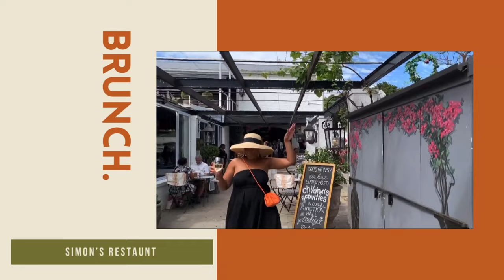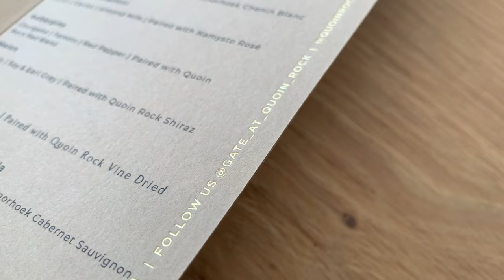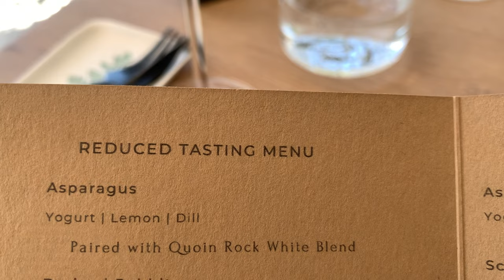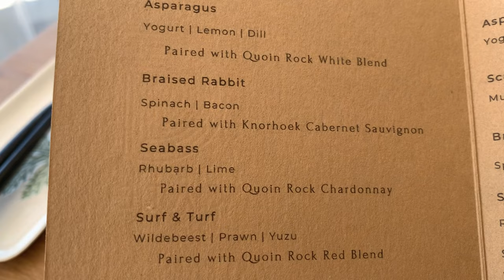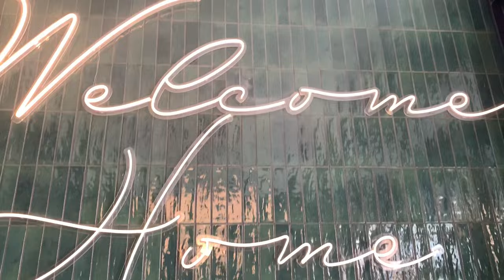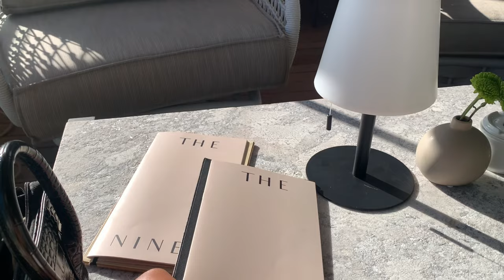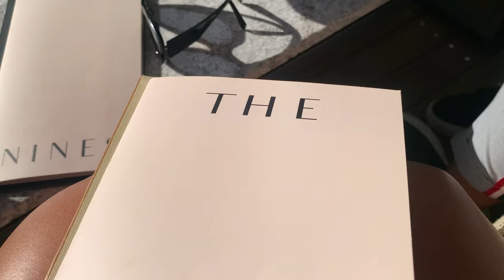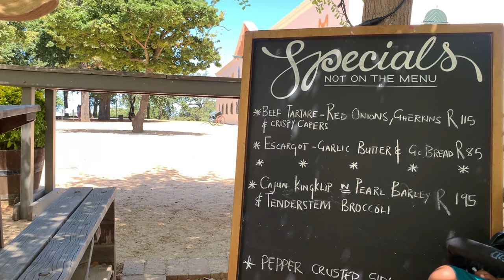vlog: 3 restaurant feels. fine dining Quoin Rock | sundowners THE NINES | brunch Simon’s Restaurant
Happy Sunday … on this vlog I’m giving you 2 different feels mates.

1. Fine dining, GATE by Quoin Rock in Stellenbosch
2. Sundowners, THE NINES in Seapoint
3. Brunch, Simon’s Restaurant in Groot Constantia